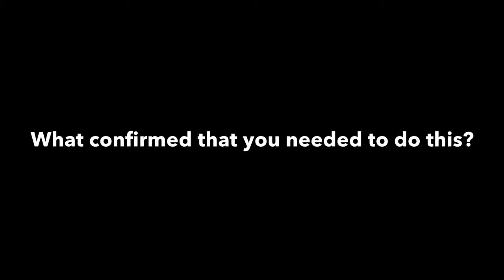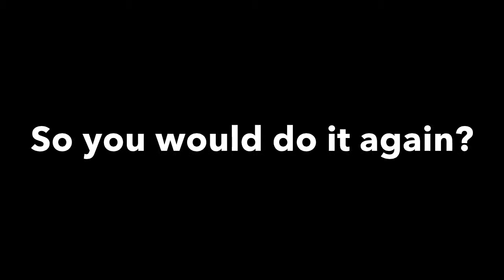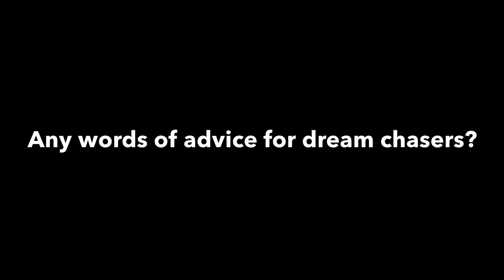Celebrity Student: Fred Sands IV, Part II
Questions:
What sparked your idea for PaperBag 20?
What confirmed that you needed to do this?
So you would do it again?
Suggestions for social media activism?
What will you do to stay relevant?
Any specific end goals?
Any upcoming projects?
Any words of advice for dream chasers?

Interview, recording, and editing by Shane Lewis for WHBC.